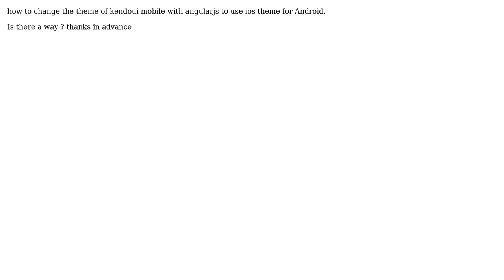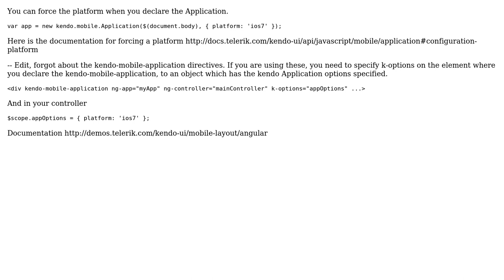themes of kendoui mobile & angular with cordova platform (2 Solutions!!)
themes of kendoui mobile & angular with cordova platform

With thanks & praise to God, and with thanks to the many people who have made this project possible! | Content (except music & images) licensed under CC BY-SA | Music | Images & others | With thanks to user Robin Giltner user Danyal and the Stack Exchange Network Trademarks are property of their respective owners. You are responsible for your own actions.